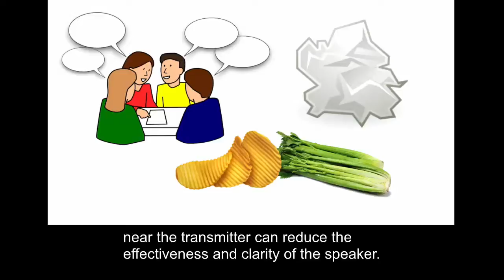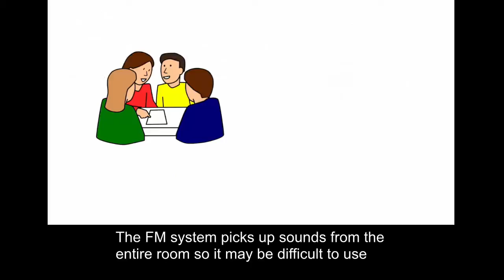Using an FM system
Instructions and tips on using an FM system should a student in your classroom require one as a classroom accommodation.